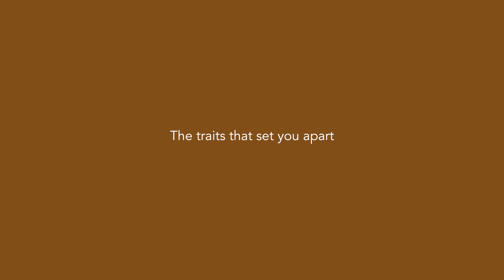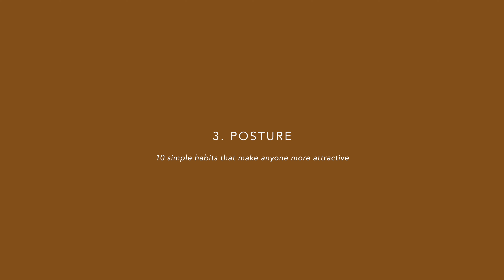10 SIMPLE THINGS THAT MAKE ANYONE MORE ATTRACTIVE *thank me later* | How To Be Attractive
Wondering how to be attractive? Todays video contains 10 simple things that make anybody more attractive.

📚 Chapters
00:00 Introduction
00:42 Appearance
01:31 Attitude
02:03 Posture
02:37 The Way You Smell
03:00 Bodycare
05:17 Confidence
05:51 Sense of Humour
06:17 Good listener
06:38 Mannerism
07:07 Mystery
07:49 Summary
08:10 Conclusion/Outro